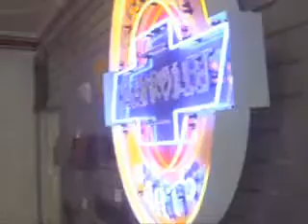Chevrolet Dealership Tampa, FL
Stingray Chevrolet, located near Tampa, FL, is the premier provider of new and pre-owned Chevrolet automobiles. Our new and pre-owned inventories hold a wide assortment of vehicles to suit every taste and need. So come down to Stingray Chevrolet, located near Tampa, FL, today and let us get you in the car of your dreams!